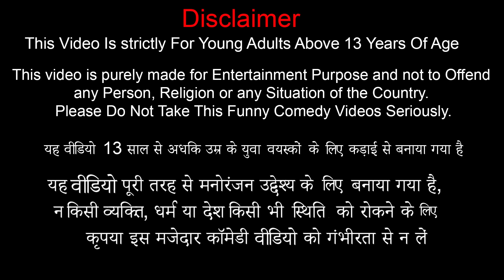चक्री खेल चुनौती Chakri Game Challenge Funny Comedy Video Hindi Kahaniya Moral Stories New Comedy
चक्री खेल चुनौती Chakri Game Challenge Funny Comedy Video Hindi Kahaniya Moral Stories New Comedy Video.